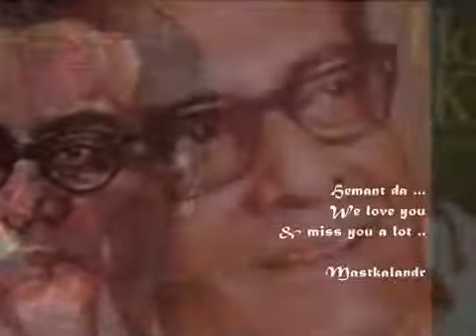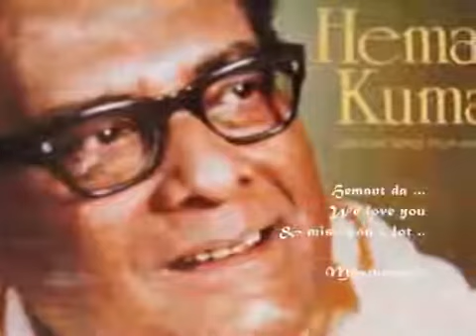Ye Raat Ye Chandni Phir Kahan / Film / Jaal / ( 1952) / Dev Anand 🇮🇳